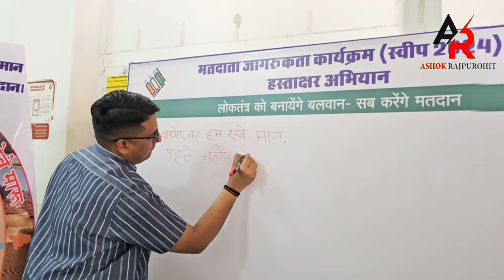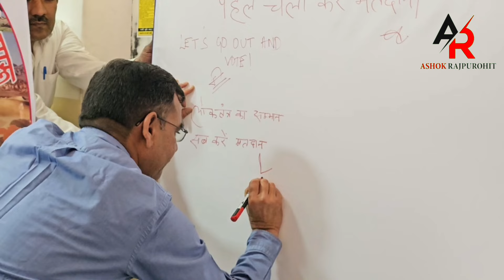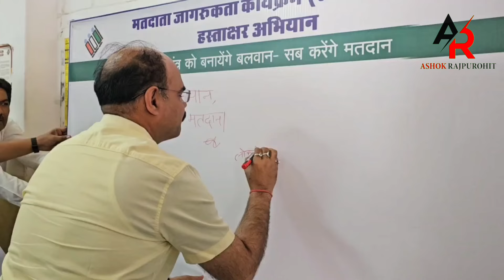बाड़मेर में मतदाताओं के लिए अनूठे हस्ताक्षर अभियान की जिला निर्वाचन अधिकारी ने की शुरुआत